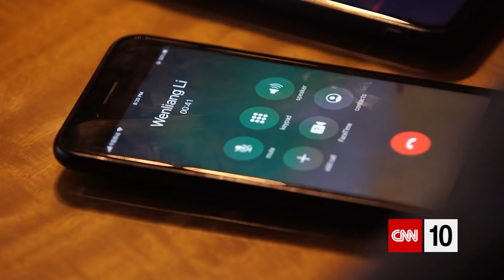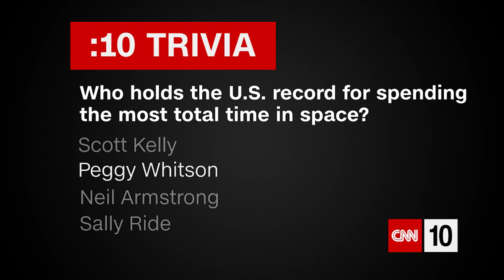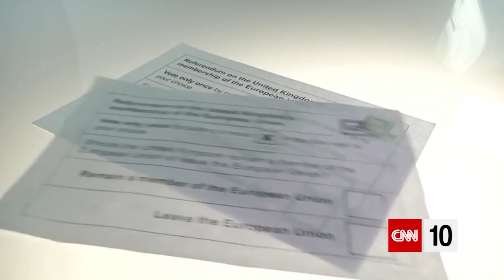Olympic-Sized Virus Concerns | February 7, 2020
With the 2020 Summer Games less than six months away, an Olympic organizer is voicing concerns about the potential impact of the Wuhan coronavirus. After completing a historic mission, a NASA astronaut explains why she hopes the record she set will soon be broken. And a camera in California captures an unlikely alliance of animals.